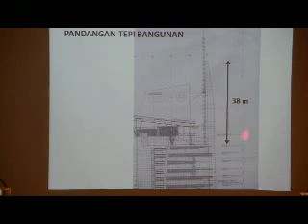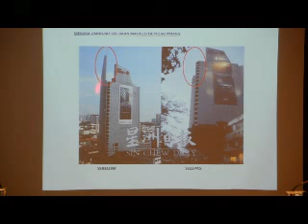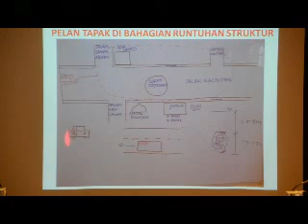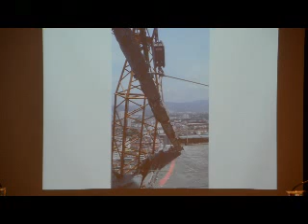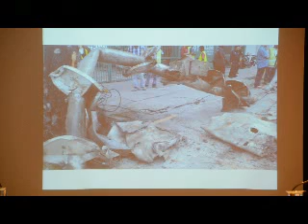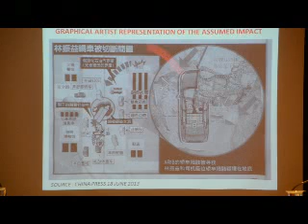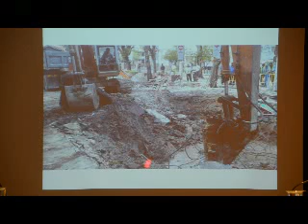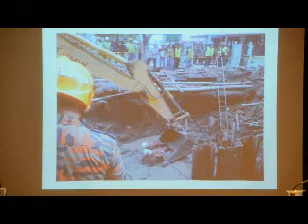Technical explaination from MPPP, Datuk K.K.Lim